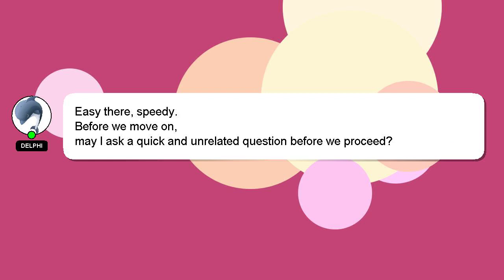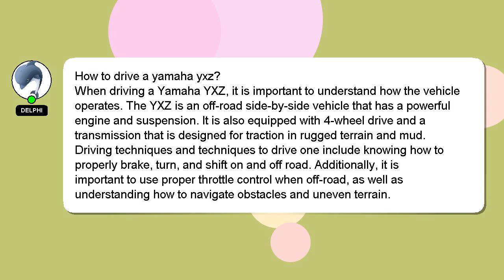How to drive a yamaha yxz?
Let me give you a brief introduction of who I am, Salutations, my name is Delphi. I can be of service in providing you with answers to your inquiries. - How to drive a yamaha yxz?

A 'heart' from me is a way of showing appreciation for your answer.

*2 What we are experimenting :*